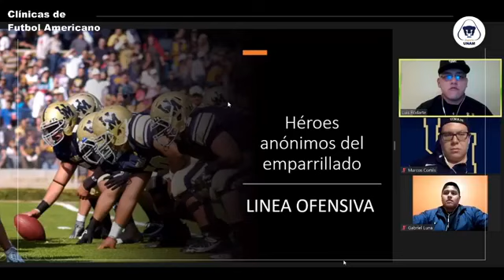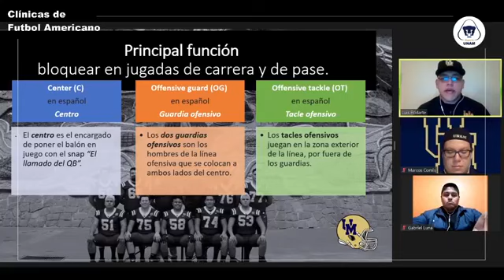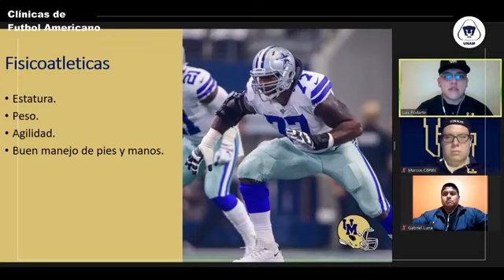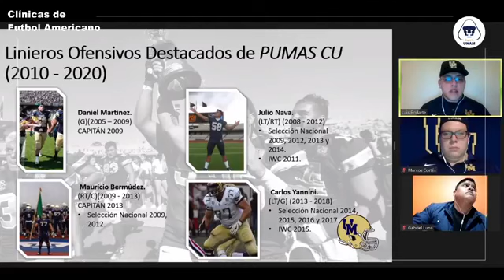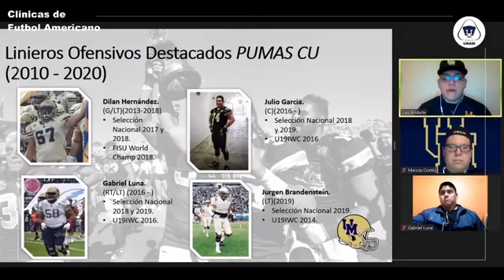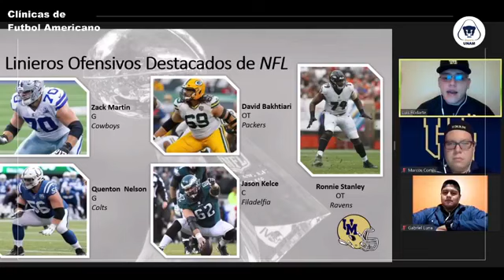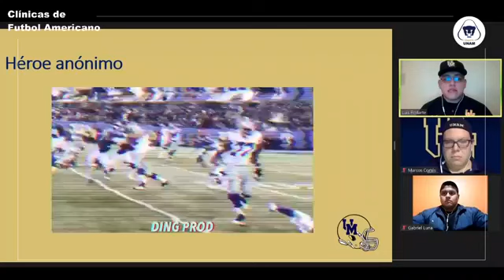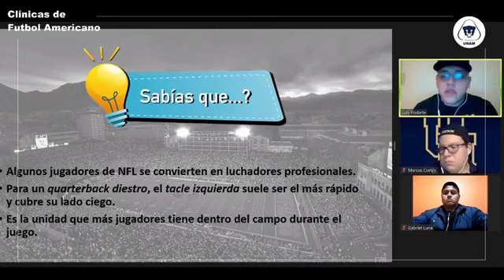Héroes anónimos del emparrillado, línea defensiva: 19 de enero de 2021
Ponente:
Luis Rodarte
Invitados:
Marco Cortés
Gabriel Luna